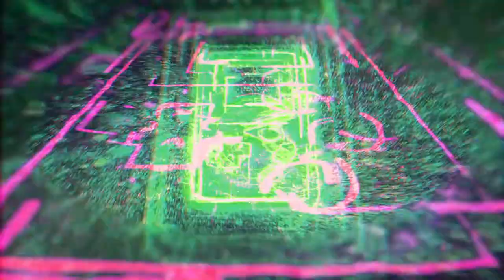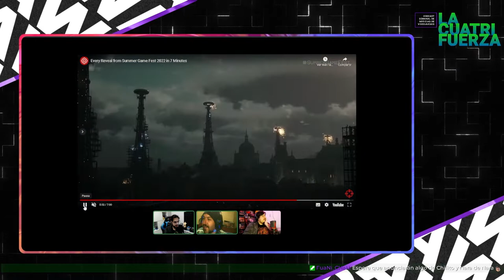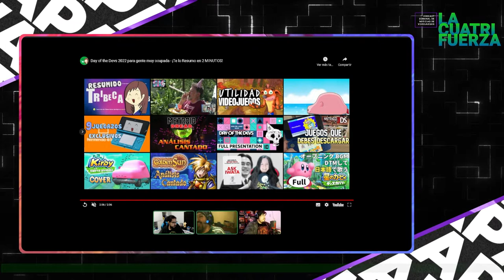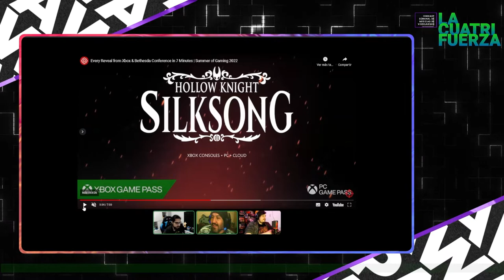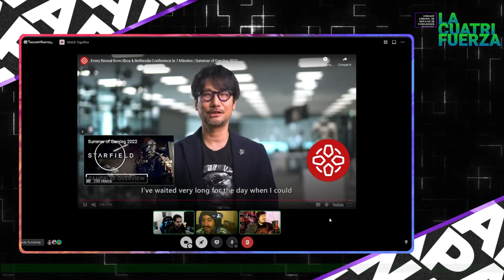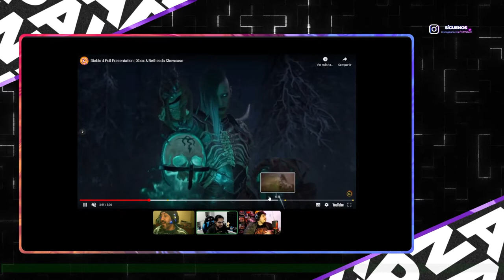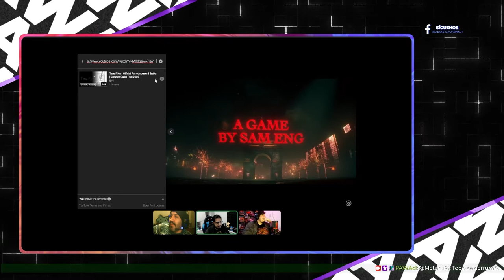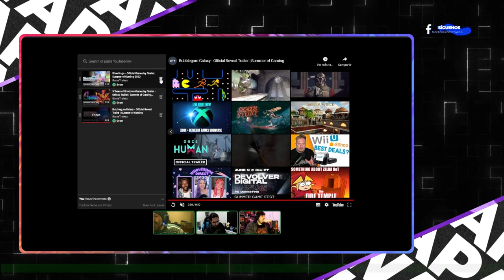[LA CUATRIFUERZA] Nº 44: Especial NOT E3 2022 | Resumen y WOW de la semana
¡PAWAdictos! Tuvimos una maratónica semana llena de conferencias, anuncios, trailers y por sobre todo fechas de los próximos videojuegos que se lanzarán entre lo que queda de este 2022 y durante el 2023. Estuvimos viendo cada uno de los showcase y aquí en nuestro capítulo N°44 de LA CUATRIFUERZA te entregamos nuestro resumen + favoritos de SnowPato, MetaruPX y Thennecan:

📍 Sonic Central 2022
📍Summer Game Fest 2022
📍Day of the Devs 2022
📍Tribeca Festival 2022
📍Guerilla Collective 2022
📍Wholesome Direct 2022
📍Future Games Show 2022
📍Xbox | Bethesda Conference 2022
📍PC Gaming Show 2022
📍Devolver Digital 2022

*¡SÍGUENOS!*